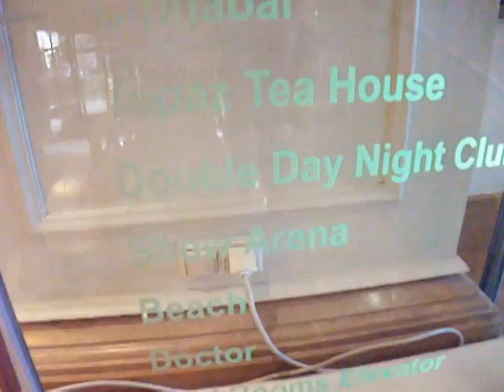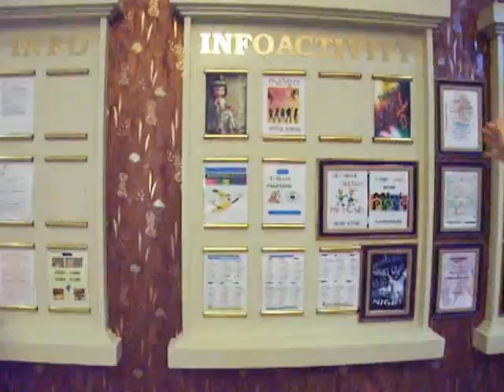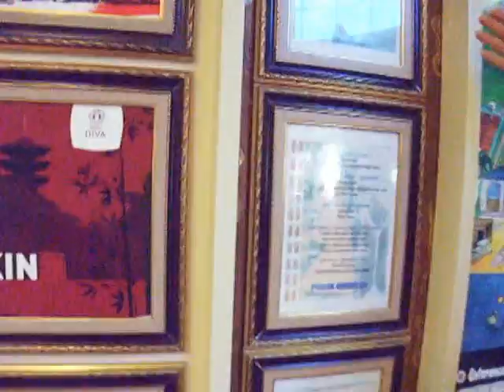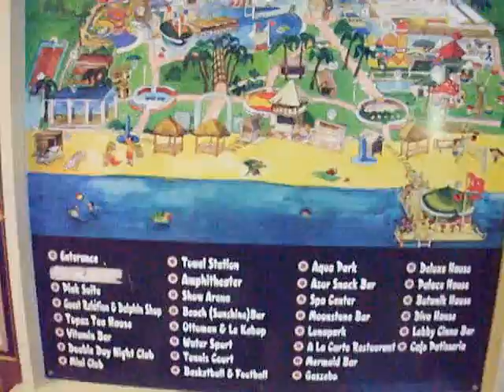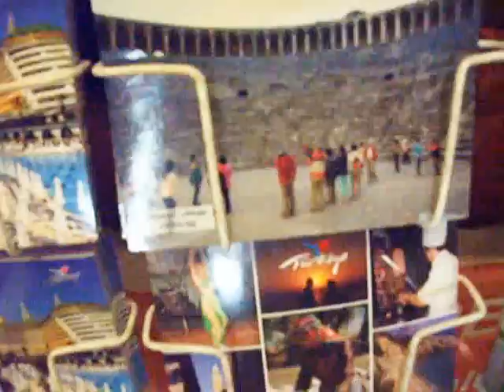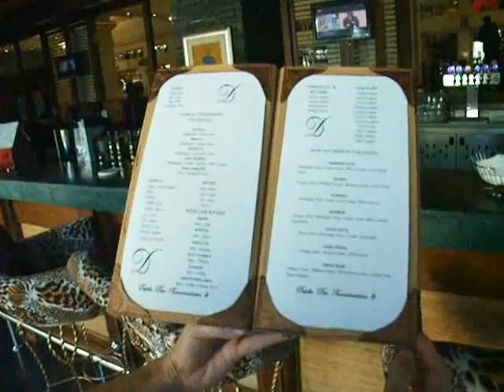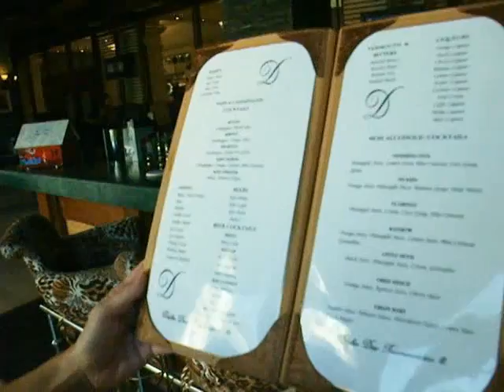Präsentation Business Delphin Diva Hotel 5 Sterne Lobby, Boutiquen, Bar 25 09 2013